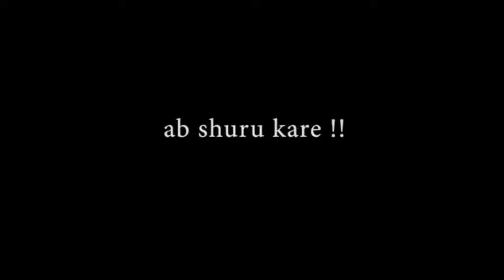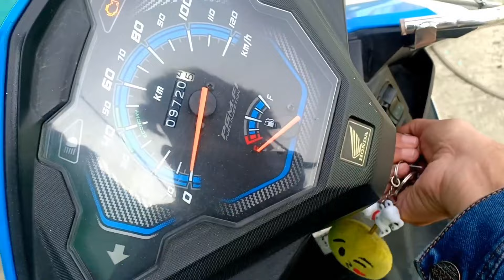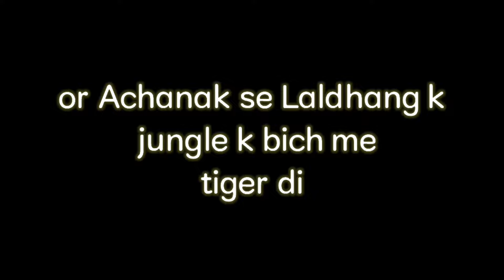tiger on road | tiger roar | uttarakhand | haridwar | laldhang road | travel vlog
Vlog Location:- Laldhang Village (Haridwar) UK

Loha sidh Mandir Vlog
Mountain Tample vlog
Tiger On Road
Tiger Caught In camera
Trip To Loha Sidh Temple

If u enjoy my vlogs
Hit likes.